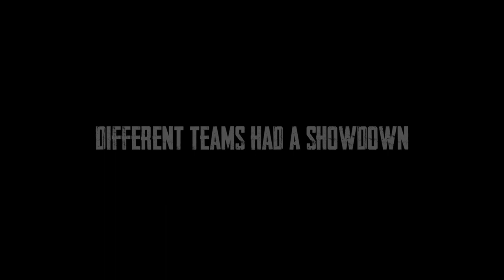BMKC S3 Trailer | Kuki Gaming Community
After a long period of time!
We have finally decided to host the Tournament which was known as PUBG Mobile Kuki Championship(PMKC) as Battle Grounds Mobile India Kuki Championship(BMKC) since we have our own version of the game now.
S1 Champion title was taken by Vdt( Vendetta)
S2 Champion title was taken by TEAM RAID
And now who will be the S3 Champions?
Will S1 and S2 champions take their place again or will new Clans Rise up!
Lets start grinding!
To be updated about the news on S3!